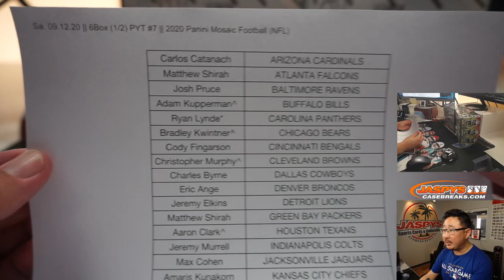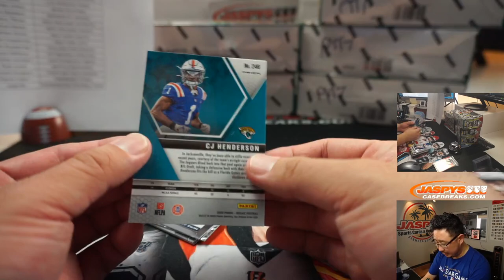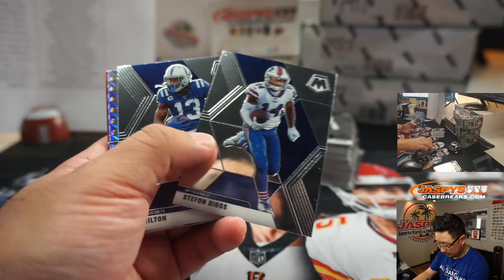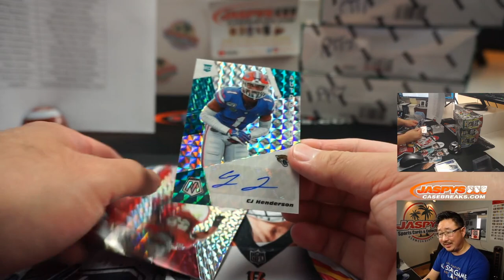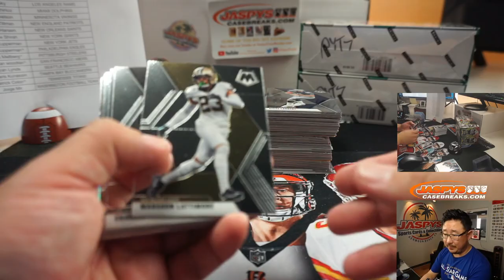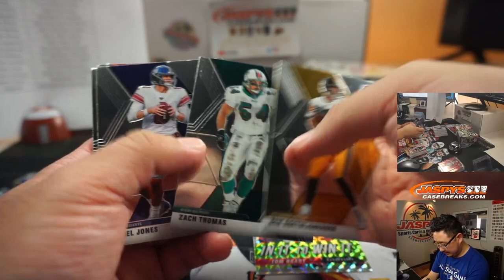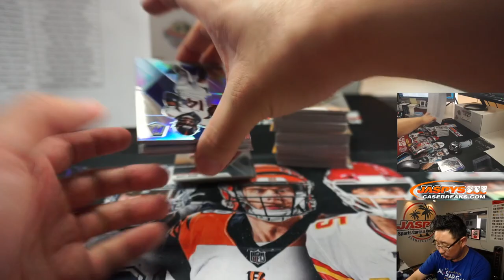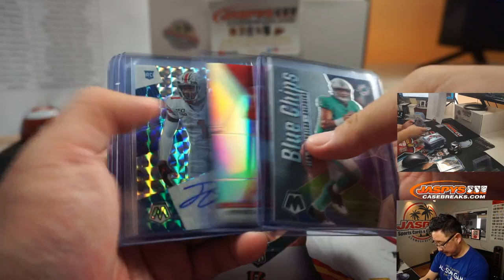Sa, 09.12.20 || 6Box (1/2) PYT #7 || 2020 Panini Mosaic Football (NFL)